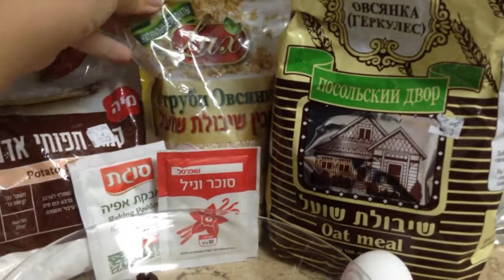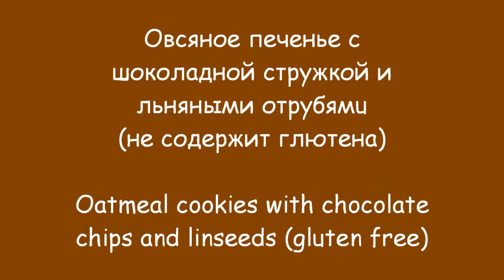Овсяное печенье (не содержит глютенa).Oatmeal cookies (gluten free)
Овсяное печенье (не содержит глютенa).
Oatmeal cookies (gluten free)